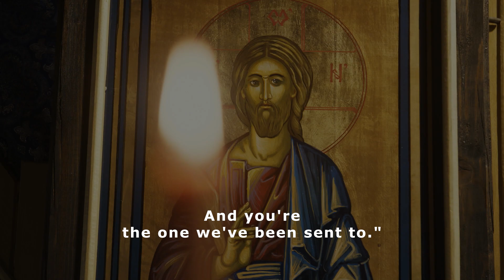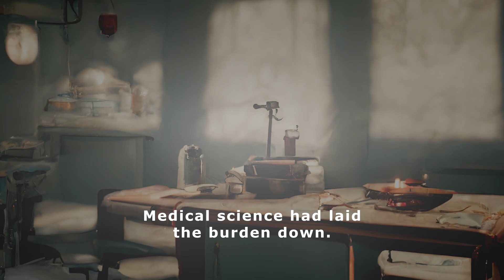Two PROFOUND miracles recounted by Matthew Cowley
Matthew Cowley retells when the faith of two parents invoked a profound blessing of healing for their blind, deaf, and dumb child.

Matthew Cowley also retells a story when he was in New Zealand and restored the sight of a nine month old.

With God all things are possible. Miracles are commonplace.